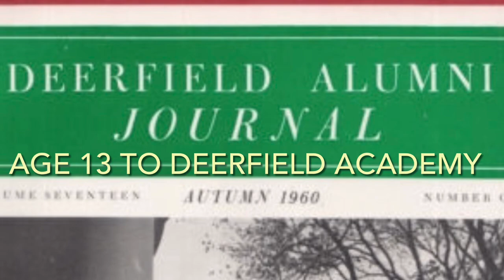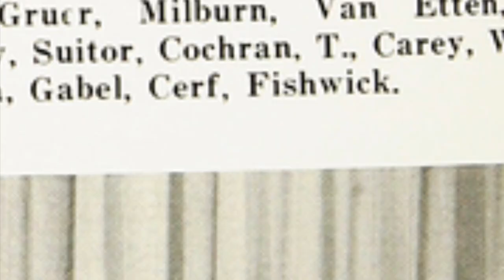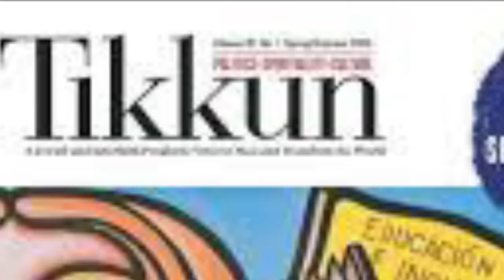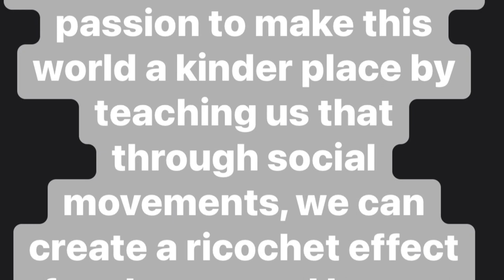In Memory and deep appreciation for Peter Gabel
Thank you Peter Gabel.

Your kindness with sharing the work of your mom Arlene Francis and your dad Martin Gabel.
Your passion to make this world a better place through change , social movements and kindness .

Very much missed……..